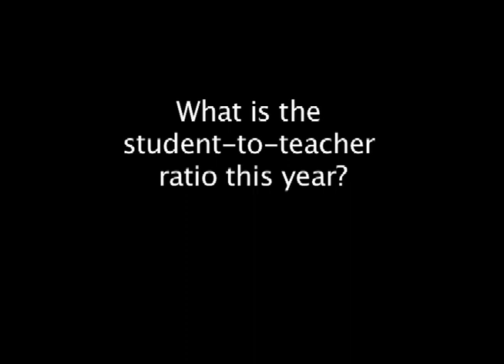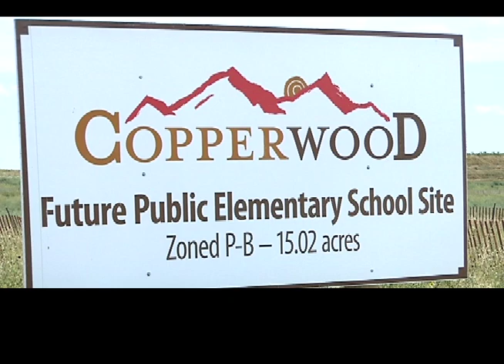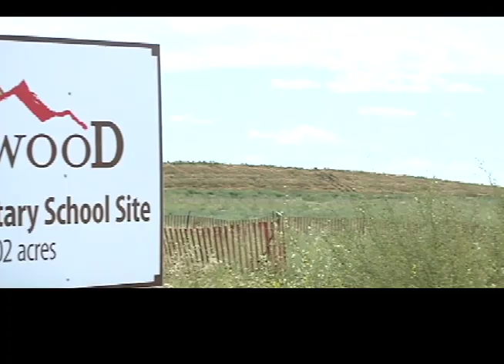Lethbridge Public School District - Enrollment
Jeannette spoke to Mich Forster of the Lethbridge Public School District about what Enrollment numbers are looking like for this school year.